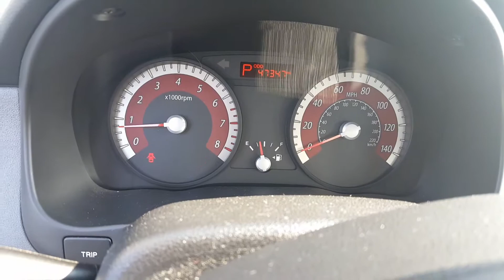Mr. Monday's 2011 Kia Rio stk # L2203B from Jason Gale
Jason Gale with Lagrange Toyota presenting the 2011 Kia Rio